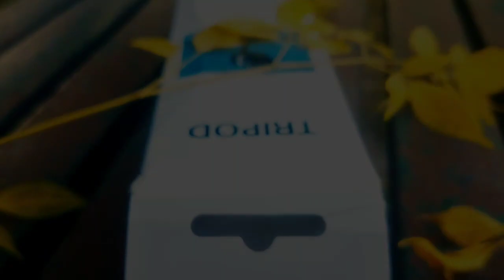unboxing of gorila tripod | Balti Vlogger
Gorilla tripod is used for vlogging, filming, record videos etc etc..
Margala mobile shop address: mughal market tramari chowk street f7